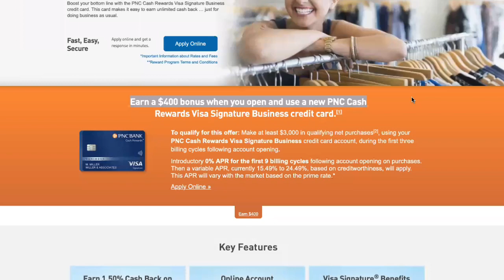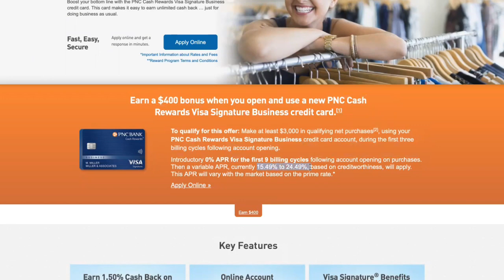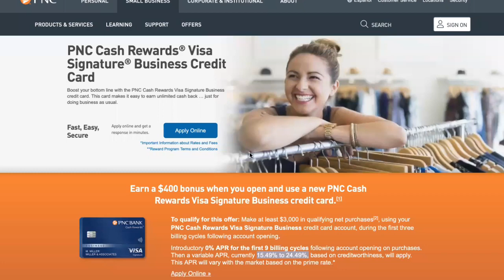Business credit card|No Docs|No paydex#credit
Build business credit fast with over 40 tradelines to help grow your business